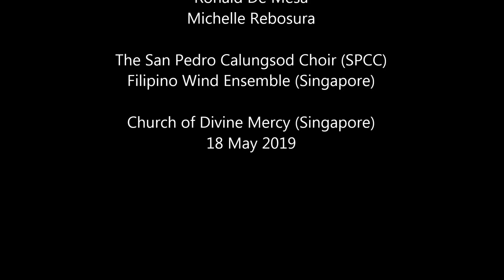"Awit ng Paghilom" - The San Pedro Calungsod Choir (SPCC)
The San Pedro Calungsod Choir (SPCC) and the Filipino Wind Ensemble (Singapore) at the Church of Divine Mercy (Singapore) Tagalog Mass on 18 May 2019.